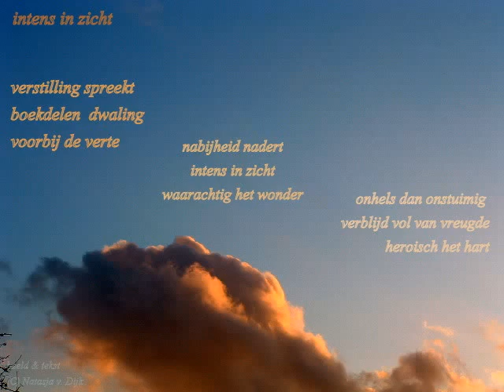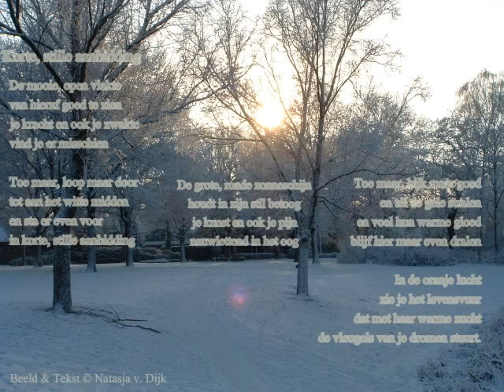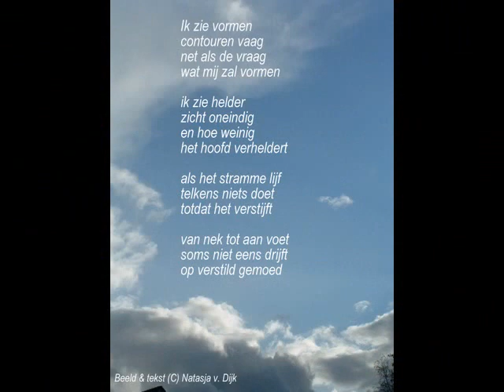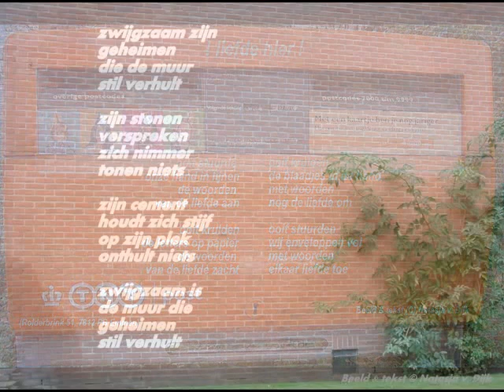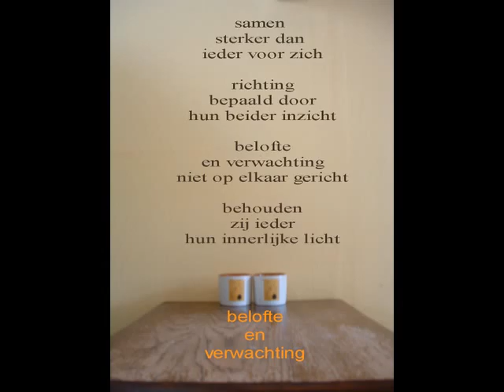Fotogedichten.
Als 't te snel gaat, kan je even op de stopknop onder de video drukken :)